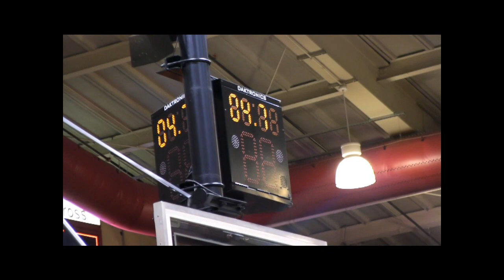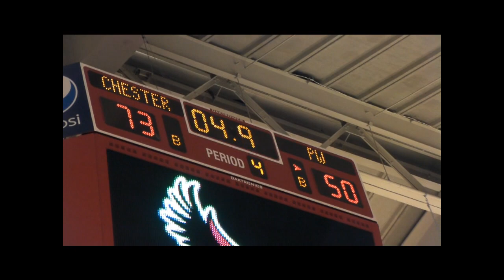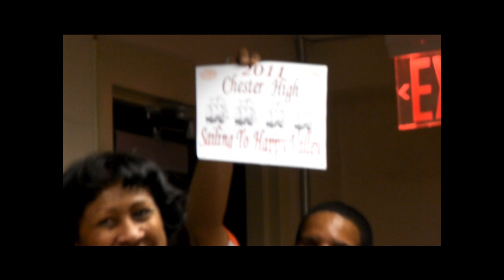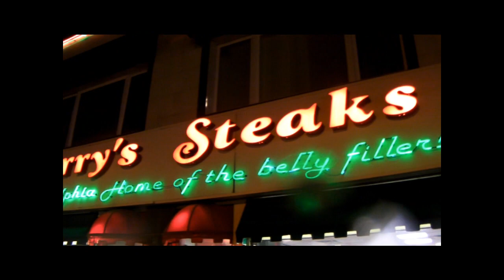Chester Goes To The States Game 4 At Saint Joe's (Chester Vs PW)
Yesgod Tv Live At Saint Joe's Univ to catch game 4 of the State Playoffs when #1 Chester takes on PW, The winner of this game goes on to the State Championship. Enjoy and comment, rate and Share! Yesgod